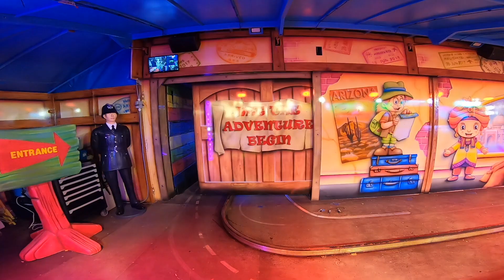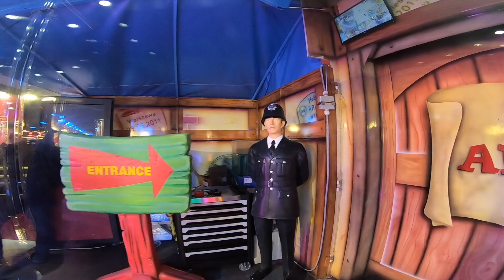It's A Small World Adventure + POV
It's a Small World Adventure is a travelling dark ride for younger children. Following a simple layout, the rotating gondolas pass a few small scenes with animatronics. Seen here at Hyde Park Winter Wonderland in 2019, this is the rides' debut appearance, presented by the Burton family.